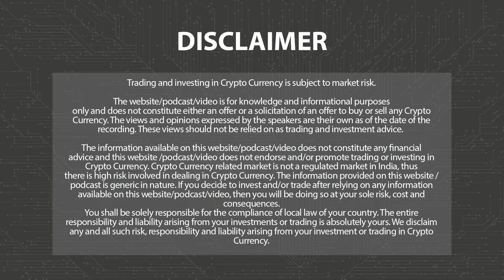Meta Invests $30 bn In Nvidia GPUs For AI Training | Web3 | 3.0 TV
3.0 TV is a news channel which gives you the latest news on blockchain and cryptocurrency on a daily basis which include Bitcoin (BTC), Ethereum, LUNA, UST, DogeCoin, etc. We also give information related to NFTs, Metaverse, crypto scams and other educational information.

American information technology company Meta has made a massive investment of $30 billion in NVIDIA GPUs for AI training, as revealed by Meta’s AI head, Yann LeCun. LeCun mentioned upcoming variations of Llama-3 during fine-tuning and training at the AI Summit.